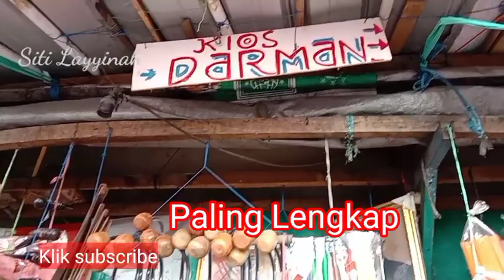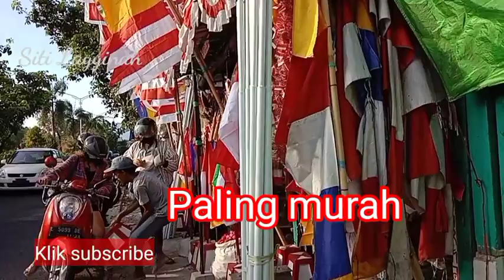Review pernak-pernik HUT RI KIOS DARMAN jl Jagir lapangan Wonokromo Surabaya. Paling murah .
Assalamualaikum.
Salam jumpa sahabat.
Bulan Agustus saatnya menyiapkan bendera merah putih dan pernak-perniknya.

Sy ucapkan terima kasih atas kunjungan sahabat ke channel saya.

Langsung hub :
KIOS DARMAN
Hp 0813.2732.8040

Record : Vivo y12s
Edit : Kinemaster